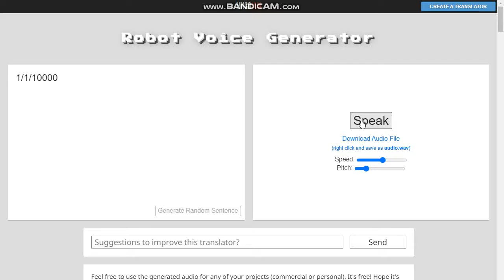1/1/10000 will get errors!!!